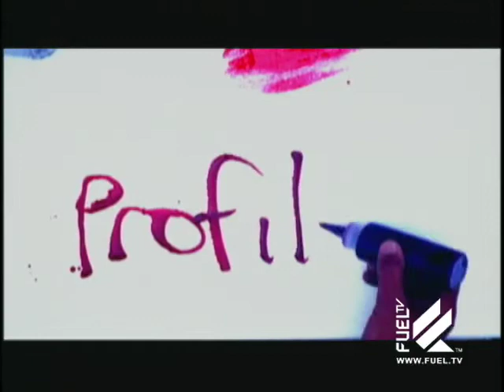Fins: Irons Brothers and Jeff Divine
In surfing, special reverence is held for those at the forefront of the sport, whether the most talented surfers in the lineup or the leaders of other surfing movements. In this episode of Fins, we pay a visit to two of surfing's biggest stars, brothers Bruce and Andy Irons, at their home on the Island of Kauai. Also, we profile one of surfing's most legendary photographers - a man who's been chronicling the cutting-edge in the sport for four decades - Jeff Divine.